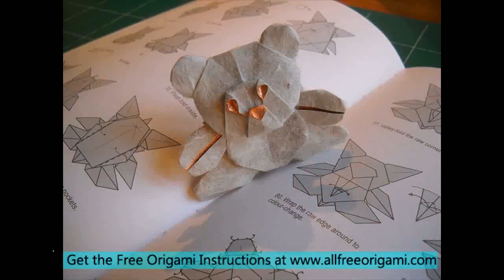origami bear instructions